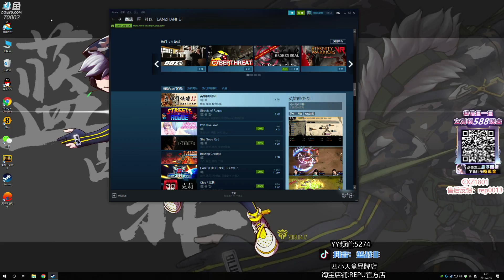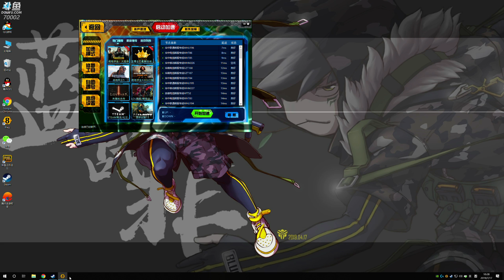绝地求生蓝战非：当一个吃鸡霸主玩起了CS：GO，把这个送包的菜逼T了吧